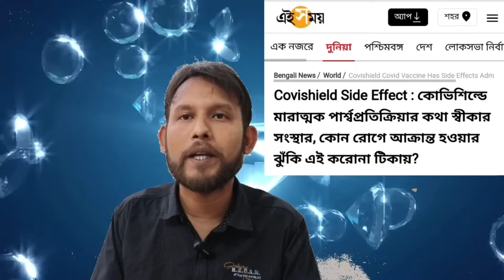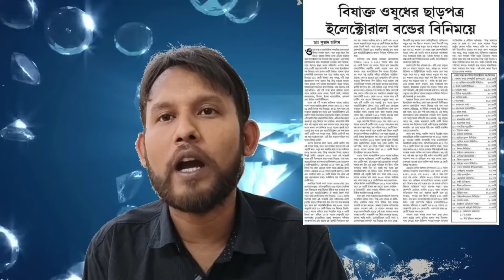কোভিড ভ্যাকসিন ছড়াতে পারে বিরল রোগ।